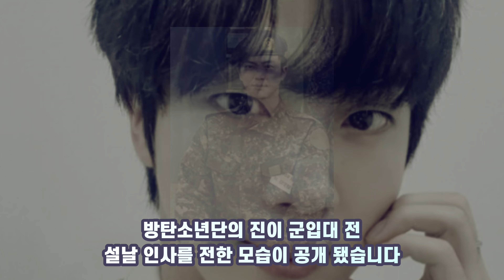방탄소년단 '김석진'의 준비된 메시지 [ BTS JIN ]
2023년 다들 떡국은 드셨나요?
'진'이 여러분께 드리는 새해 인사와 함께 한 살 더 먹고 만나요~

영상을 만들고 스크립트를 작성하는데 시간이 오래 걸려
그 사이에 업데이트 되는 내용이 생길경우 일부 내용이 달라질수 있다는 점 양해 부탁드립니다.
상이한 내용 발견시 알려주시면 다음 뉴스부터는 수정토록 하겠습니다.

We deliver the deep contents of various news related to K-pop in an easy-to-understand way.
We will repay your subscription with various K-pop stories and creative and sympathetic contents.
Please note that SolPicK News(SPK NEWS) purchases paid stock videos between video production
and uses free stock videos, photos taken in person, allowed press photos.